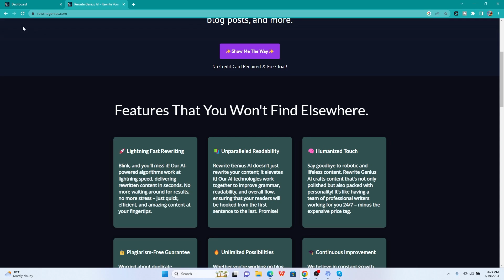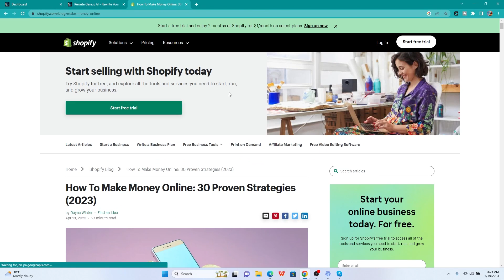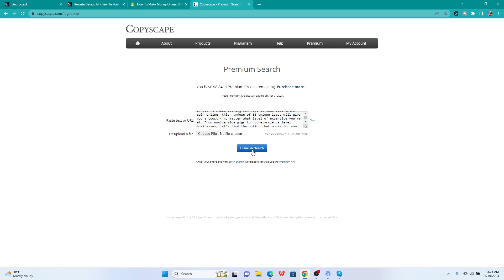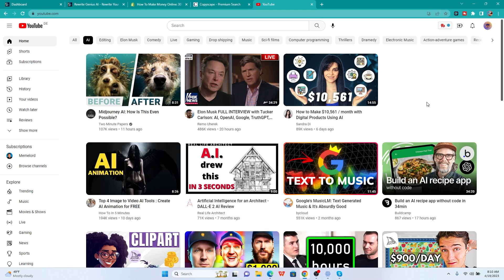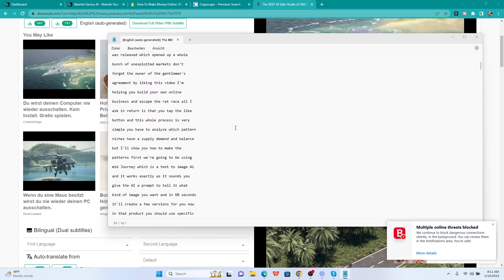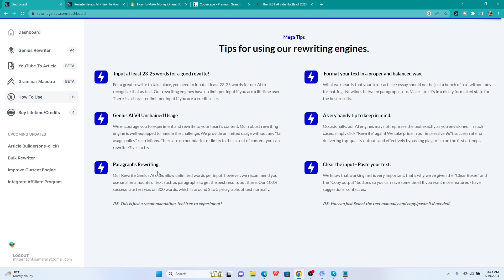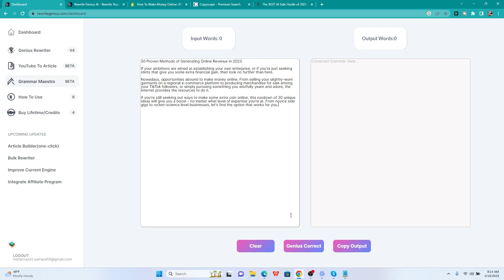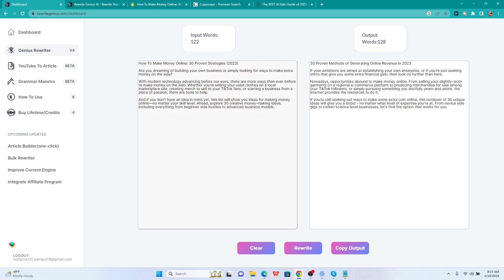What Is Rewrite Genius AI And How Does It Work?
Hey guys!

In this video I present you Rewrite Genius and how it works in detail and with examples.

Keep in mind, you can always try it for free by yourselves